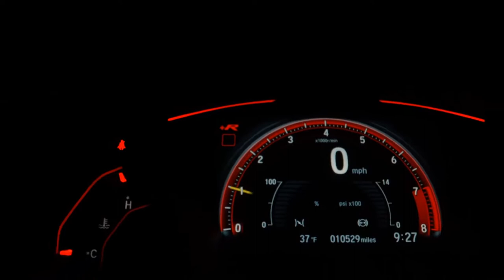VOLKSWAGEN VOYAGE - 2010 - Presidente Prudente/SP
Veículo: VOLKSWAGEN / VOYAGE 1.0 MI 8V
Ano: 2009/2010
Combustível: FLEX
Portas: 4 PORTAS
Câmbio: Manual
Cor: PRETA
KM: 128.000

✅ Air Bag
✅ Alarme
✅ Ar Condicionado
✅ Ar Quente
✅ CD e MP3 Player
✅ Desembaçador Traseiro
✅ Direção Hidráulica
✅ Encosto de Cabeça Traseiro
✅ Rádio
✅ Retrovisores Elétricos
✅ Sensor de Estacionamento
✅ Travas Elétricas
✅ Vidros Elétricos
✅ Trio Elétrico
✅ Porta Copos
✅ Trava Elétrica Central
✅ Engate
✅ Console Central
✅ Protetor de Cárter
✅ Rádio USB
✅ Som Original